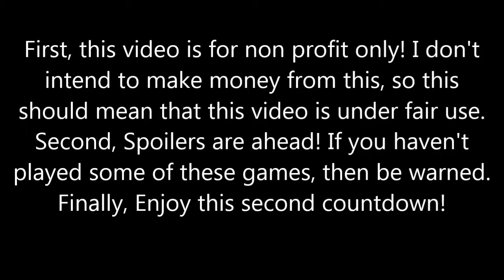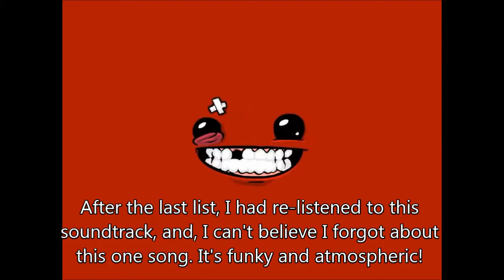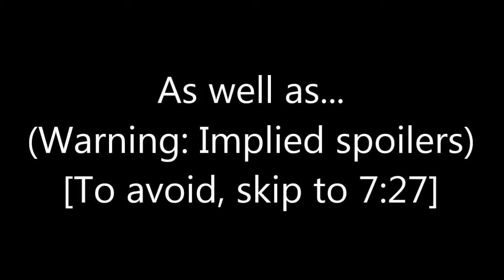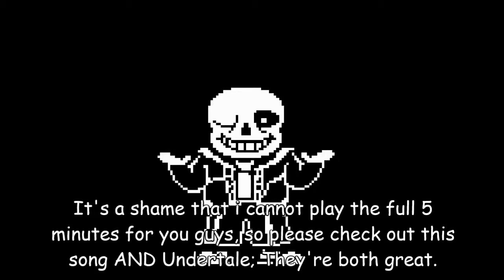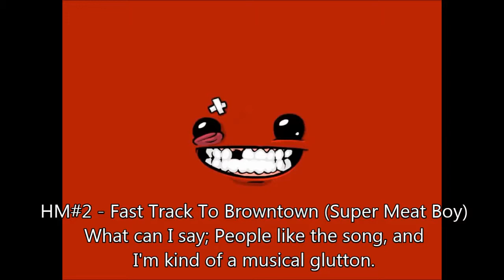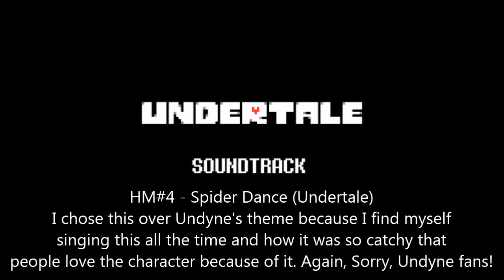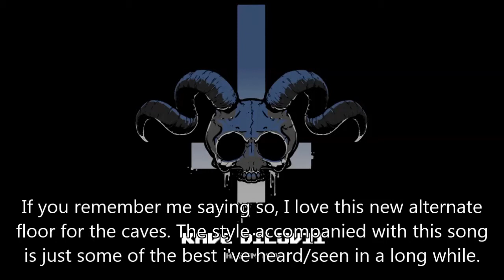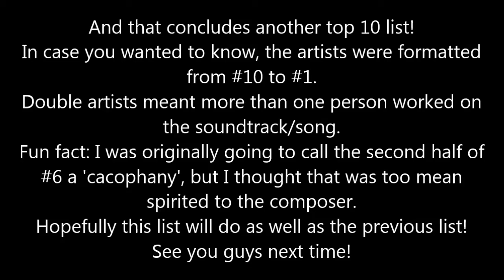My Top 10 Video Game Songs! (#2)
And now it's time for the second list! Just to let you guys know, I plan to make four of these in total: the first three being my choices and the last one dedicated to you guys! It'll make sense in the third video when I explain it.
Edit 5/3/19: Hey guys. Did you know that the song Temor & Tremor straight up samples Stickerbush Symphony and that YouTube thinks that the actual version used in this video is actually Temor & Tremor and not Stickerbush Symphony? What's the deal with that? Like, legit, what's up with that. It's not even subtle the way they sample it; it's straight up Stickerbush. See the top comment on this video and see if I'm lying to you
Edit 17/02/21: Cowards unlisted the video and shut the comments down.
Edit 06/01/2022: COWARDS PRIVATED THE VIDEO AND ARE *STILL* CLAIMING THIS ONE